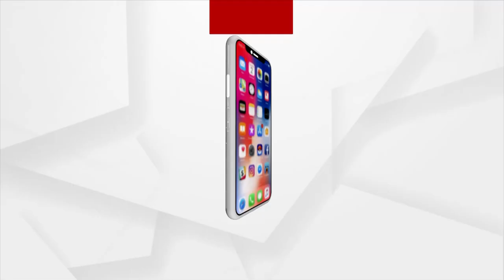ପୂର୍ବତନ ପିସିସି ସଭାପତି ପ୍ରସାଦ ହରିଚନ୍ଦନଙ୍କ ପ୍ରେସମଟ୍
ନିରଞ୍ଜନଙ୍କୁ ପ୍ରସାଦଙ୍କ ତେରଚ୍ଛା ବାଣ । କହିଲେ ମୁଁ  ଚାଷୀ ପରିବାରରୁ ଆସିଛି, ମୋର ଖଣି ଖାଦାନ କି ଖବରକାଗଜ ଭଳି ପ୍ରତିଷ୍ଠାନ ନାହିଁ । ରାଜନୀତିରେ ଥିଲି,  ଅଛି ଏବଂ ରହିବି । କଂଗ୍ରେସ ଛାଡିବା କଥାକୁ ଏଡାଇଲେ ପୂର୍ବତନ ପିସିସି ସଭାପତି ପ୍ରସାଦ ହରିଚନ୍ଦନ ।